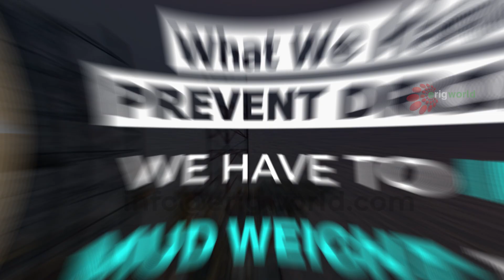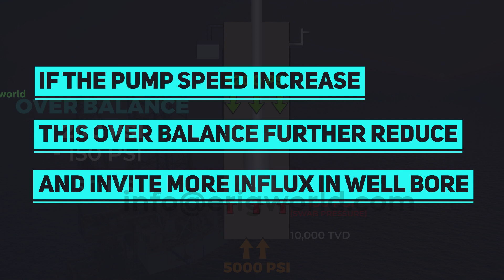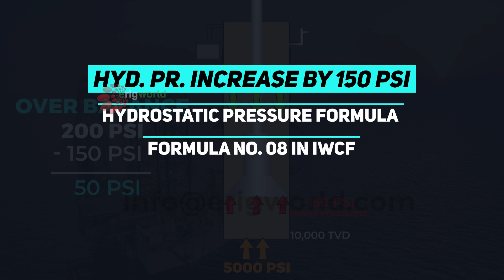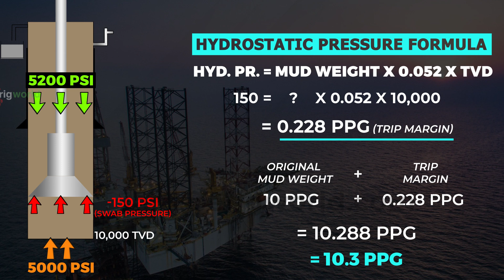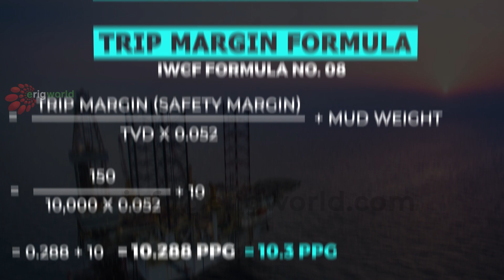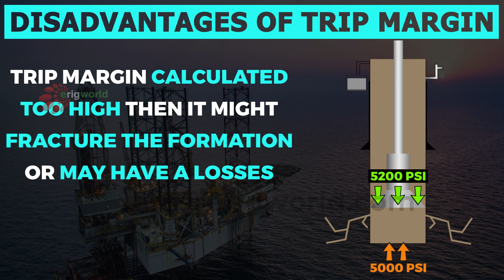Trip Margin | IWCF Level 4 | Assignment question | well control | What is trip margin | IADC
Learn what is trip margin and its negative effect.
A situation that can bring the well in underbalanced is when the drill string is
pulled upwards during a connection and when tripping the string out of the well. The lower part of the drill string acts as a piston that results in reducing the pressure below the string when pulling upwards. When the pressure in the wellbore is reduced the formation fluids can enter the well underneath the bit. To what extent this occurs is dependent on:
􀁸 How quickly the drill string is pulled upwards
􀁸 The dimension of the wellbore
􀁸 Dimensions of the drill string
􀁸 The rheological characteristics of the drilling fluid
􀁸 Other factors like degree of balling of the Bottom Hole Assembly etc.
To prevent formation fluids from being swabbed into the wellbore caused by any of these reasons in combination a necessary overbalance is used. This small degree of overbalance is called a trip margin.